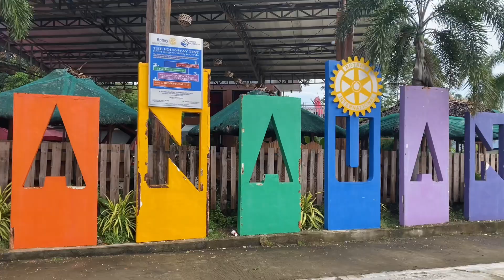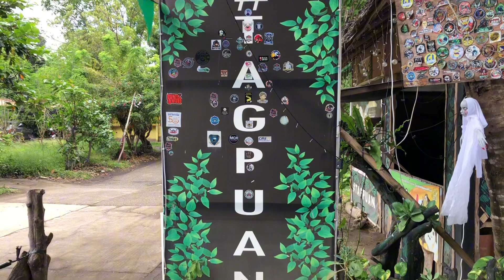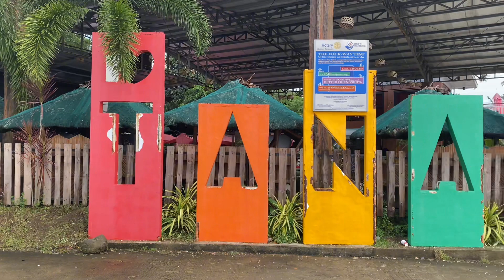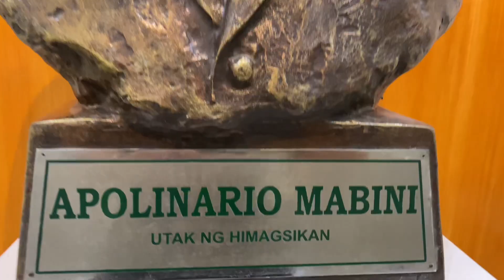NEW TOURIST SPOT in Tanauan city batangas (MARKETING STRATEGY)